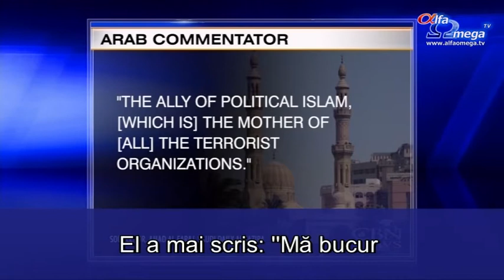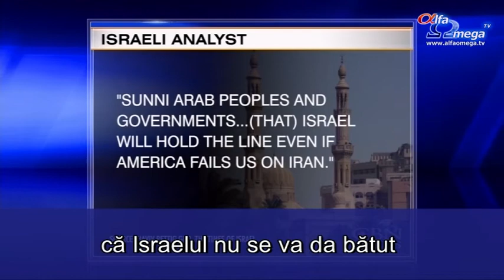Discursul lui Beniamin Netanyahu poate schimba directia alegerilor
După discurs, Netanyahu s-a întors acasă pentru a face față unei campanii electorale teribile, dar și pentru a fi lăudat de niște partide neobișnuite din Orientul Mijlociu.
În Statele Unite, Beniamin Netanyahu a fost primit cu multă căldură și cu laude.
După ce s-a întors acasă, lumea se întreba dacă discursul său va conta în viitoarele alegeri naționale.
Prin discursul său, care a fost ascultat în toată lumea, Netanyahu și-a justificat pe deplin părerea privitoare la Iran. Unii analiști politici israelieni spun că prestația lui a crescut șansele partidului său, dar se pot întâmpla multe înainte ca alegătorii să voteze peste aproape două săptămâni.
''L-ar putea ajuta enorm în ce-i privește pe cei care au votat cu Likud în trecut, dar acum sunt indeciși.  Însă, în ce privește chestiunile de securitate națională, nu cred că alegătorii vor fi cuceriți fiindcă mai e mult până la alegeri'', spunea Guy Lurie, Israel Democracy Institute.
Conform unui sondaj efectuat după discurs, partidul Likud a obținut două locuri în Parlament, iar 44% dintre israelieni cred că Netanyahu este pregătit pentru rolul de prim-ministru.  Chiar dacă cele două partide principale nu cad deloc de acord asupra chestiunilor economice, rivalii sunt de acord cu privire la cea mai mare amenințare la adresa statului evreu.
''Nu e nicio deosebire între Herzog și Partidul Muncii și Netanyahu și Likud în ce privește negocierile cu Iranul'', spunea Eytan Gilboa, Universitatea ''Bar-Ilan''.
În mod surprinzător, mulți comentatori din națiunile arabe din zona Golfului sunt de acord cu avertizările lui Netanyahu adresate Statelor Unite, criticând negocierile aduse de președintele Obama cu Iranul, țară pe care o consideră un dușman de moarte.
Un comentator arab de seamă l-a numit pe președintele Obama ''aliatul Islamului politic, capul tuturor organizațiilor teroriste''.  El a mai scris: ''Mă bucur că Netanyahu a adoptat o atitudine fermă și că a decis să se împotrivească acordului nuclear în fața Congresului american.  Cred că atitudinea lui Netanyahu va fi benefică intereselor noastre, ai celor din Golf, mult mai mult decât comportarea prostească a unuia dintre cei mai slabi președinți americani.''
Un analist israelian a adăugat că discursul lui Netanyahu le-a arătat ''arabilor suniți și guvernelor sunite că Israelul nu se va da bătut chiar dacă America ne va nedreptăți cu privire la problema Iranului.''
Chiar dacă e la mijloc controlul Knessetului în viitoarele alegeri, rezultatele alegerilor se vor resimți în toată regiunea, dar și în restul lumii.
Stire difuzata in emisiunea Jerusalem Dateline 67 - martie 2015 - ultimele știri creștine